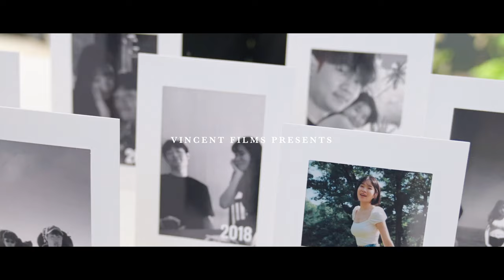상민소현 결혼(2024.4.28)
젊음의 행진